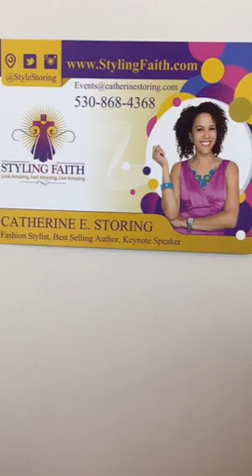Survey: Who else didn't that 🎄🎄Christmas is next week? 🙈🙈🙈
In this periscope recorded video, I am sharing with you about Christmas.

Topic: Survey: Who else didn't that 🎄🎄Christmas is next week? 🙈🙈🙈

Recorded on 12/15/2015 09:17 PM UTC by StyleStoring
Live viewers: 13
Heart count: 2295